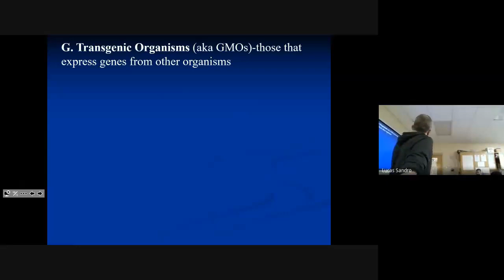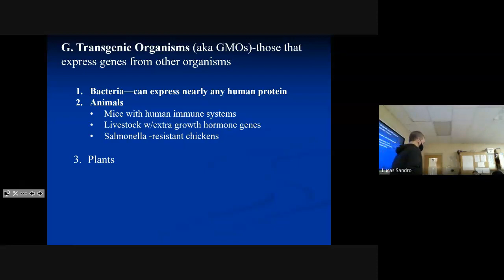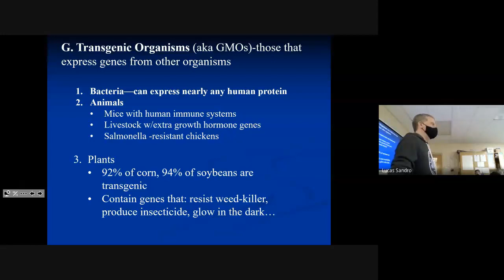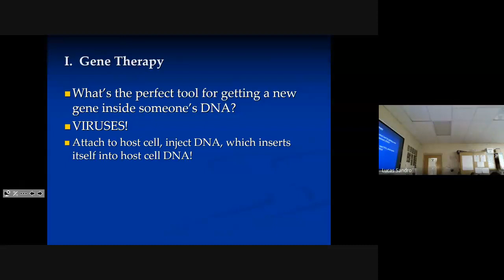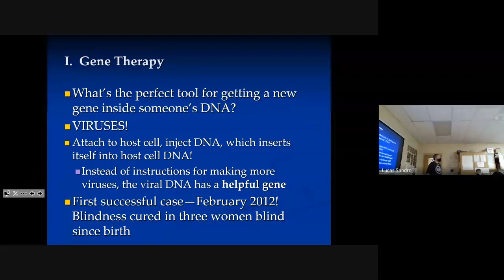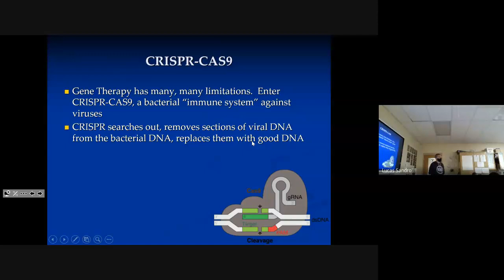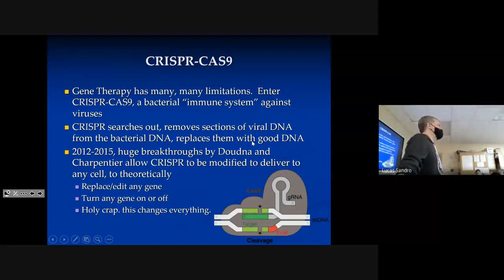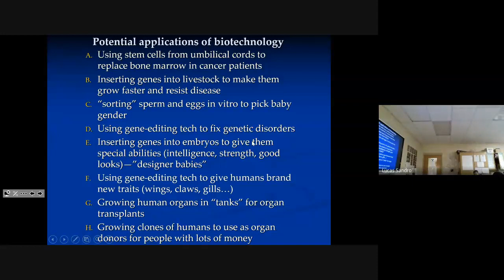Honors 3-19 Gene Therapy, CRISPR